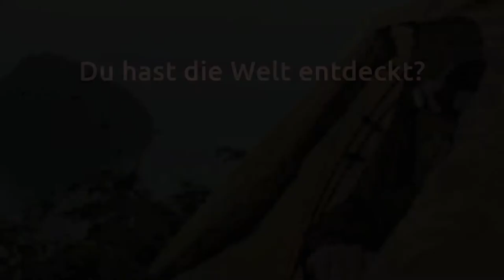Discovery Days 2018 - Trailer